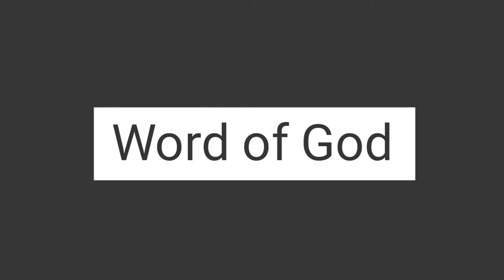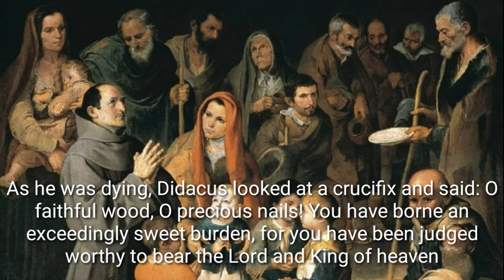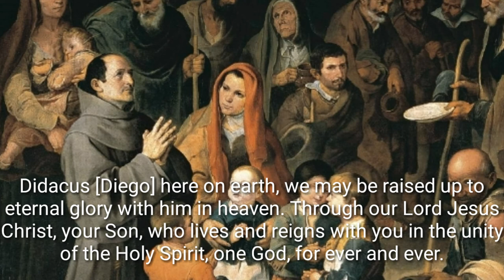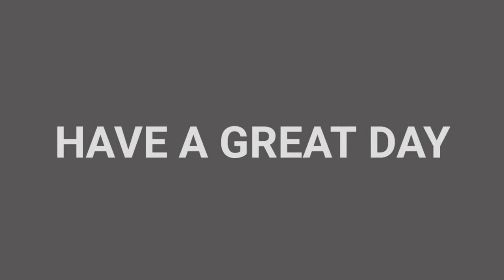THE LIFE OF SAINT DIDACUS | STORIES OF THE SAINTS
"O precious nails! You have borne an exceedingly sweet burden, for you have been judged worthy to bear the Lord and King of heaven."

-Saint Didacus
I hope you like the video, don't forget to like and subscribe to this youtube channel, you can also share this to your family and friends to let them know that God loves them.